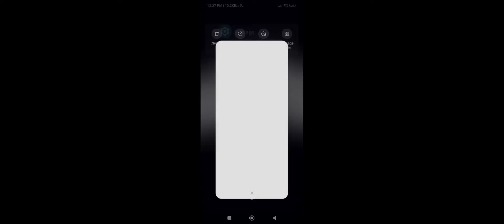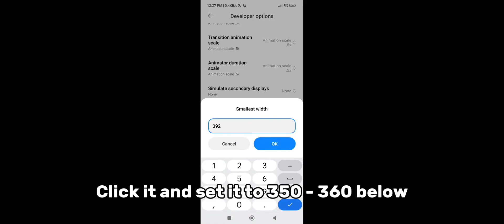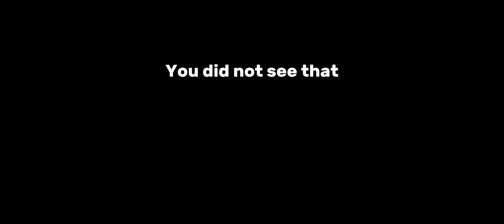How to MAKE Your Buttons BIGGER in BLOX FRUITS (Android)